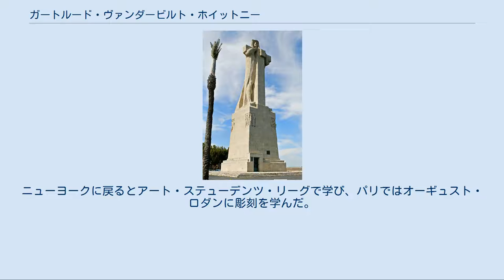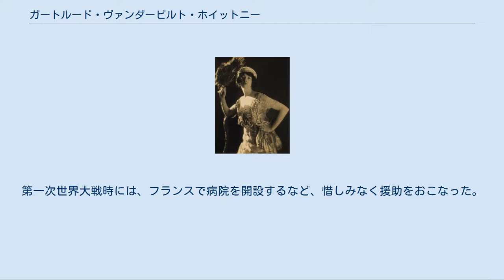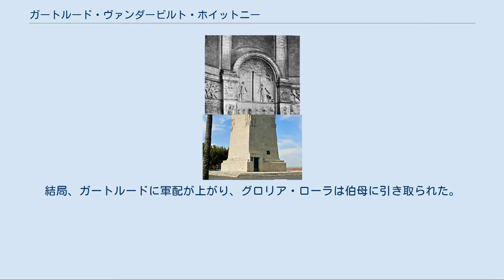ガートルード・ヴァンダービルト・ホイットニー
ガートルード・ヴァンダービルト・ホイットニー （Gertrude Vanderbilt Whitney, 1875年1月9日-1942年4月18日）は、アメリカの彫刻家。
ヴァンダービルト家の一員で、ホイットニー美術館の創設者。
 コーネリアス・ヴァンダービルト2世とその妻のアリス・クレイプール・グウィンの間の長女として、ニューヨークで生まれた。
鉄道王コーネリアス1世の曾孫にあたる。
家庭教師に教育を受け、21歳でハリー・ペイン・ホイットニーと結婚。
夫は裕福な銀行家で、原油会社やタバコ会社の経営者の相続人でもあった。
2人には1男2女が生まれた。
1900年代初め、ガートルードはフランスを訪問して、モンマルトルとモンパルナスの芸術家たちの世界に足を踏み入れた。
この時に、彫刻を始めた。
ニューヨークに戻るとアート・ステューデンツ・リーグで学び、パリではオーギュスト・ロダンに彫刻を学んだ。
彼女はグリニッジ・ヴィレッジとパッシーにスタジオをもうけ、彼女の作品は欧米の批評家から高い評価を受けた。
 また、ありあまる富をバックにガートルードは芸術家たちのパトロンとなり、広告塔となった。
1914年、夫と所有していたマンハッタンの資産の一つにホイットニー・スタジオ・クラブを開き、若い芸術家たちの作品を展示する場とした。
これがホイットニー美術館の前身である。
1931年から美術館に名前を変え、メトロポリタン美術館が彼女の25年にも及んで収集した現代美術のコレクションを寄付するという申し出を断ったことから、ガートルードは己の時間と金をつぎ込んで経営に宛てた。
第一次世界大戦時には、フランスで病院を開設するなど、惜しみなく援助をおこなった。
 1934年には、亡くなった弟レジナルドの10歳の娘グロリア・ローラ・ヴァンダービルトをめぐり、母親のグロリア・モーガン・ヴァンダービルトと養育権を法廷で争った。
結局、ガートルードに軍配が上がり、グロリア・ローラは伯母に引き取られた。
のちにグロリア・ローラの出した自伝によれば、伯母は学校に行く彼女に私立探偵をつけて監視したり（実母に取りかえされるのを恐れたという）、同じ部屋にいるグロリア・ローラに直接話しかけず、弁護士を通して話したという。
1942年に亡くなり、ブロンクスのウッドローン墓地に葬られた。
美術館運営は、長女フローラに引き継がれた。